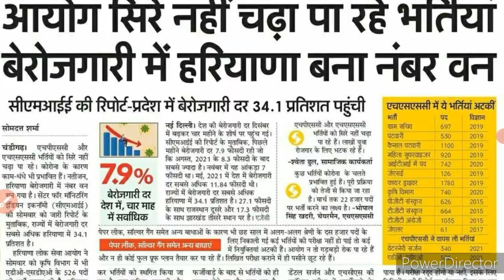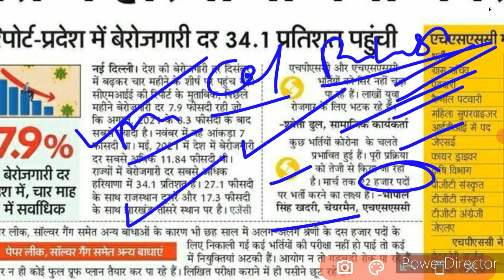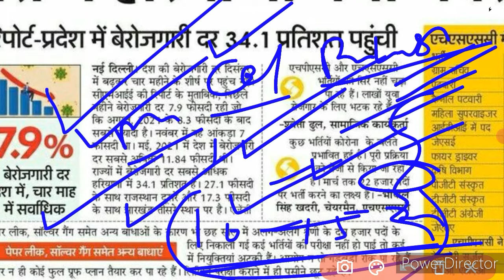hssc breking | hssc exam new update | gram Sachiv Patwari CET exam update | hssc pending result out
Pdf-

haryana police
patwari exam
gram sachiv
hssc update
hssc gram sachiv update
gram sachiv new salybus
gram sachiv haryana gk
haryana gk by pardeep sir
gram sachiv computer by pradeep
gram sachiv previous question
patwari exam previous question
gram sachiv related question
patwari related question

haryana police constable physical me kya kya hota hai

hssc
haryana police normalization
haryana police me normalization kaise hoga
haryana police mein normalization
haryana police male constable normalisation
hssc normalization formula
hssc normalization
hssc constable normalization
haryana police cut off 2021
haryana constable cut off 2021
hssc constable cut off 2021
haryana police exam news today
haryana police constable physical date haryana police constable cut off 2021

haryana police male constable cut off 2021 result
haryana police male constable result 2021
HSSC
HSSC UPDATE
HSSC EXAM NEWS
HSSC RESULT NEWS
HSSC EXAM

haryana police male constable result haryana police male constable cut off 2021 result
haryana police male constable result 2021 hssc male constable cut off 2021 after normalization
hssc female constable cut off 2021 after normalization
haryana constable police cut off
haryana police constable cut off 2021 haryana police constable cut off 2021 male haryana police constable cut off kitni jayegi Ssc mts
constable
cutt off

durga shakti expected cut off
durga shakti cut off kitni jayegi
hssc durga shakti cut off
haryana durga shakti cut off
durga shakti expected cut off 2021
durga shakti cut off by pardeep sir

HARYANA POLICE DURGA SHAKTI CUT OFF AFTER ANSWER KEY
HARYANA POLICE DURGA SHAKTI CUT OFF 2021
DURGA SHAKTI CUT OFF AFTER ANSWER KEY
DURGA SHAKTI EXPECTED CUT OFF AFTER ANSWER KEY
HARYANA POLICE DURGA SHAKTI EXAM RESULT
DURGA SHAKTI CUT OFF EXPECTED DURGA SHAKTI CUT OFF 2021
DURGA SHAKTI EXPECTED CUT OFF DURGASHAKTIEXPECTEDCUTOFF2021 DURGA SHAKTI CUT OFF 2021 EXPECTED

hssc gram sachiv exam cancelled official hssc gram sachiv official cancel notice hssc gram sachiv exam cancel official notice
hssc exam cancelled notice
hssc
hssc patwari exam cancel official notice